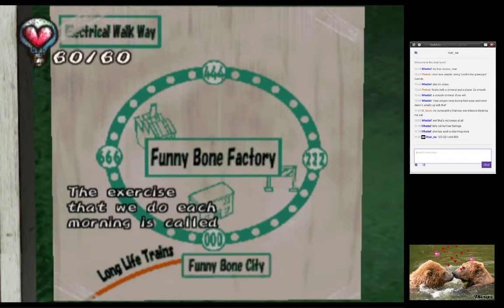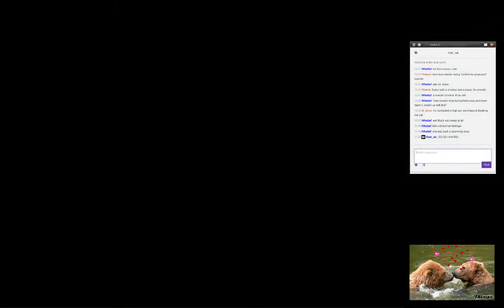Chulip! (Session 4) - 8 / 11